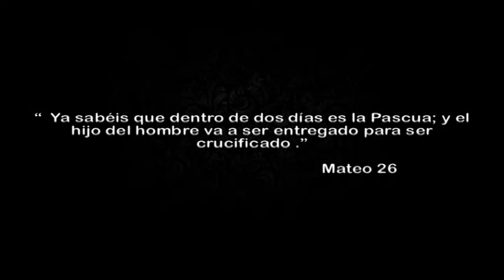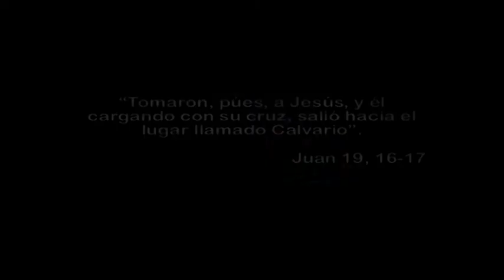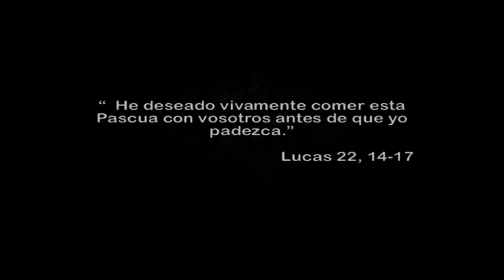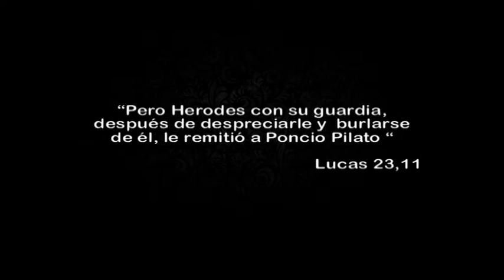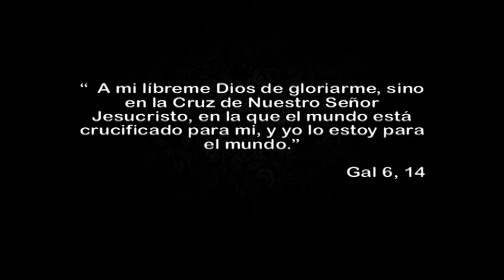FAJA Y COSTAL TERTULIA DEL MAÑANA PARTE 1